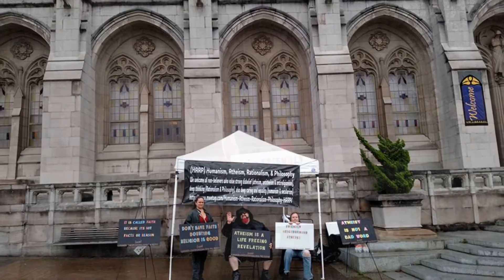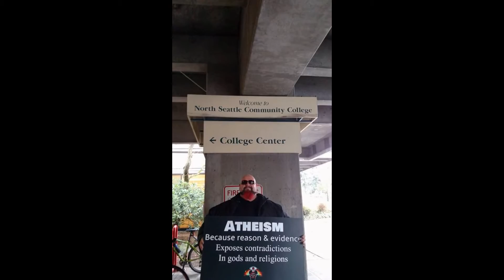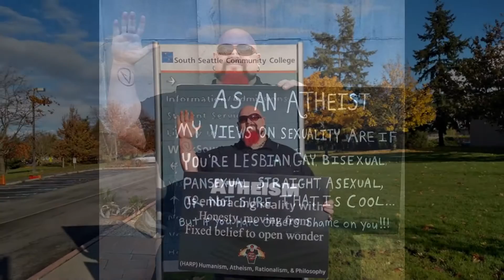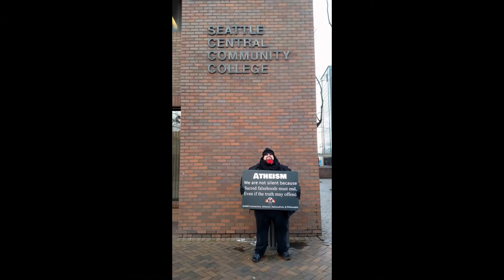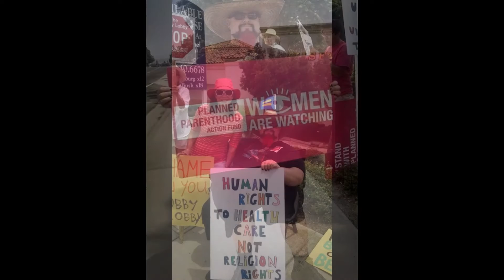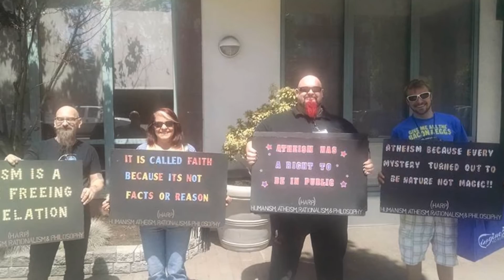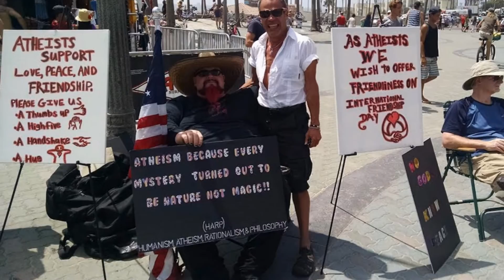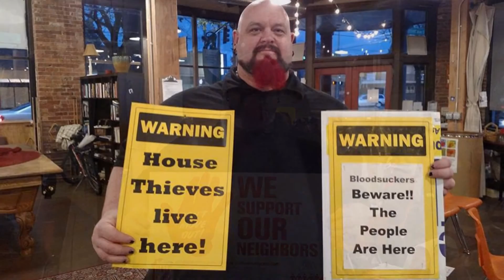Some of My Atheist and Humanist Activism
Damien Marie AtHope (Axiological Atheist) This Video is about 2 years of activism.

I am an Atheist, Antitheist, Antireligionist, Humanist, Writer, Artist, Poet, Philosopher & Activist.

"Axiological atheism: (Ethical/Value theory Reasoned and Moral Argument driven) Atheism, Anti-theism, Anti-religionism, and Secular Humanism"

Axiological atheism = Strong Disbelief as well as Strong Secularism and Humanism

Damien Marie AtHope  ("At Hope") Axiological Atheist, Anti-theist, Anti-religionist, Secular Humanist. Rationalist, Writer, Artist, Poet, Philosopher, Advocate, Activist, Psychology, and Armchair Archaeology/Anthropology/Historian.

I AM interested in: Freedom, Liberty, Justice, Equality, Ethics, Humanism, Science, Atheism, Antiteism, Antireligionism, Ignosticism, Left-Libertarianism, Anarchism, Socialism, Mutualism, Axiology, Metaphysics, LGBTQI, Philosophy, Advocacy, Activism, Mental Health, Psychology, Archaeology, Social Work, Sexual Rights, Marriage Rights, Woman's Rights, Gender Rights, Child Rights, Secular Rights, Race Equality, Ableism/Disability Equality, Etc. And a far-leftist, "Anarcho-Humanist.”

I am an (Axiological Atheist) a far-leftist, "Anarcho-Humanist.” Also an atheist-humanist philosopher & pre-historical writer/researcher at damienmarieathope.com